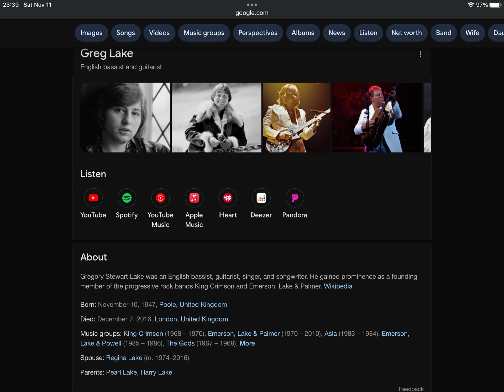Golden Anniversary Of Greg Lake’s Death